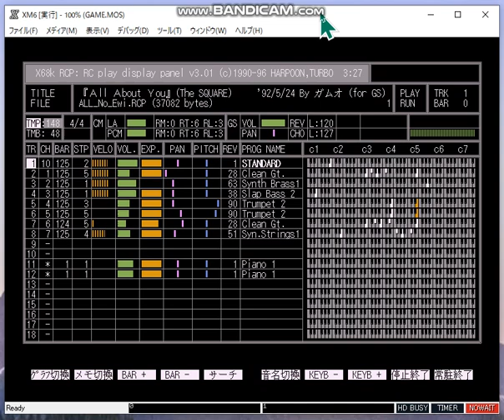T-SQUARE - All About You by ガムオ w\o Ewi part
X68000 + CM-300 w\o Ewi part